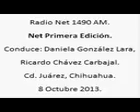2 Net Primera Edicion; Radio Net 1490am, 8 de Octubre de 2013